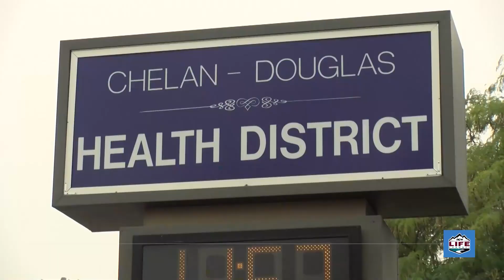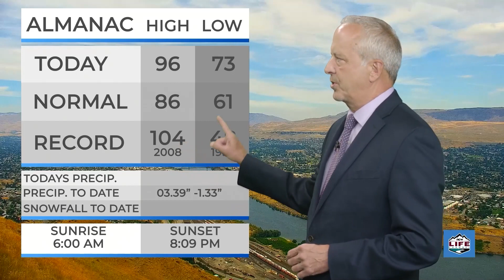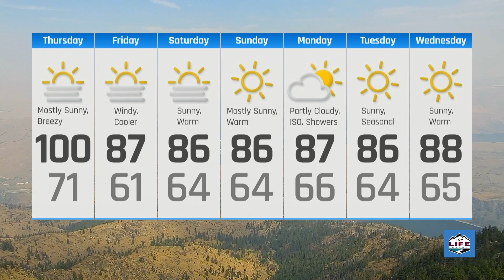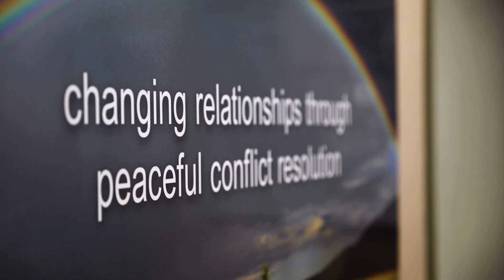NCWLIFE Evening News August 17th, 2023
A few stories we're following for you this evening, Wenatchee police are investigating the cause of a vehicle crash that resulted in a rollover this morning on Chelan Avenue. A auto wreck on hwy 97 left one motorist dead outside Orondo and The Wenatchee Valley Fire Department called in off-duty personnel today to help face down any wildfire threat during the current heat emergency.